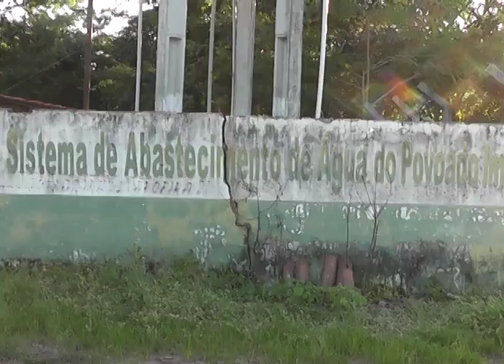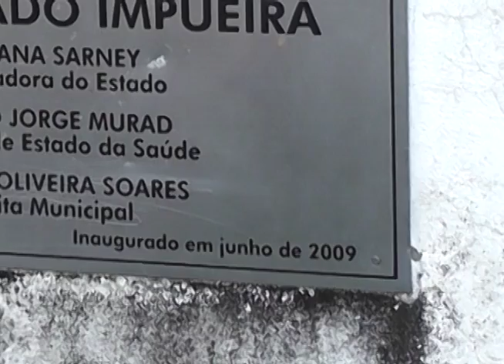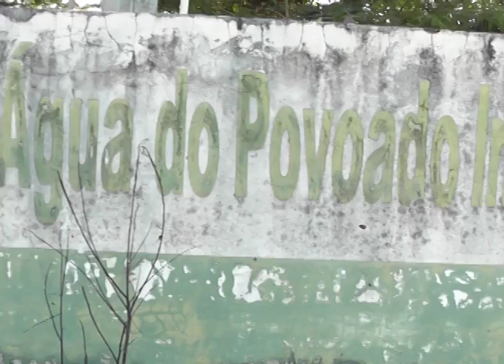BURACOS E LAMA NO POVOADO EMPOEIRA